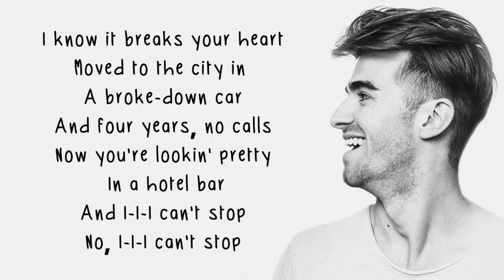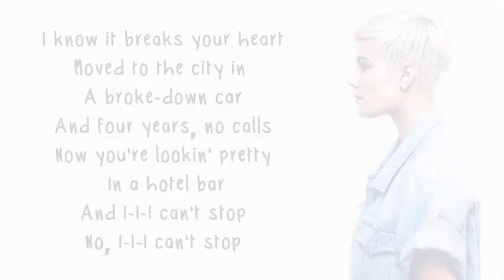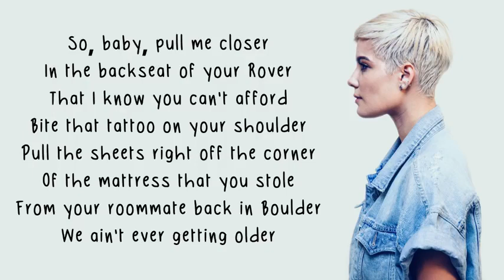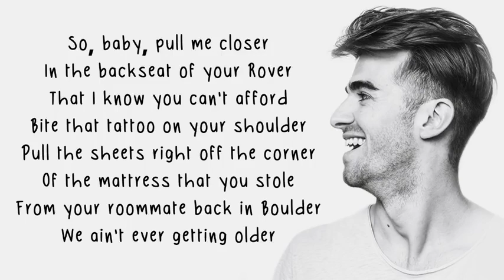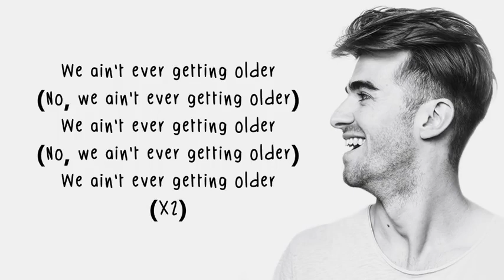The Chainsmokers - Closer - Lyrics